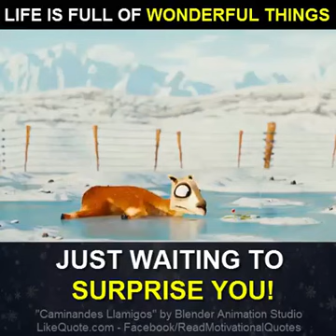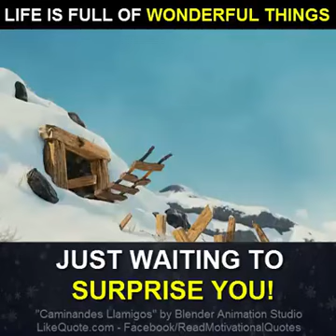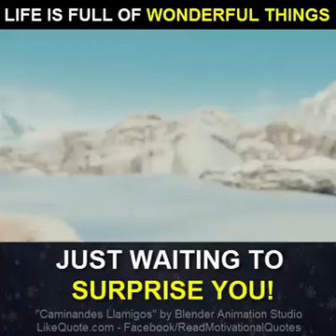"LIFE IS FULFILL WITH A WONDER'S , only we just waiting to surprise's " || Motivational video's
I have come up with a new video for you In this video you will see Best and Amazing video, in this video you will see quotes video
 Our life is fullfill with many wonder's , surprises, new thing and excitement only we has just waiting to life surprised we...
See this beautyfull video to improve yourself , your faith ,and your mind .

Our playlists, check it for more interesting video's ::-